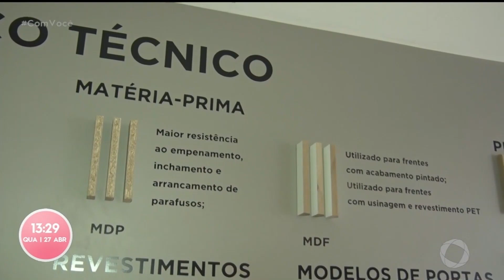Arquiteta dá dicas para você otimizar espaços em casa - Com Você